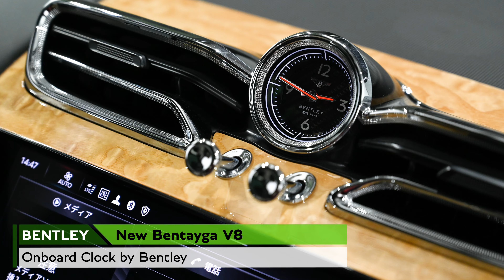【ベントレー神戸 】Bentley Bentayga V8（車体末尾番号：771）